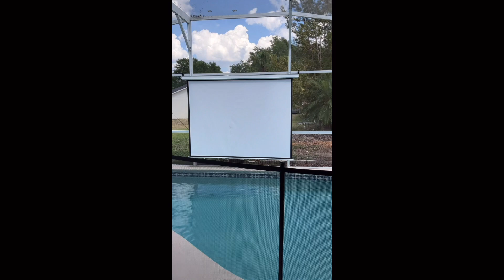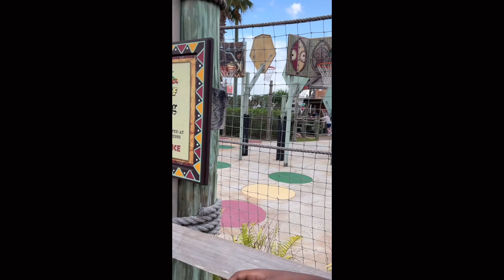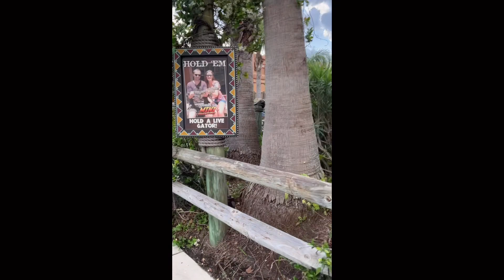Spring break 2023 Orlando Florida